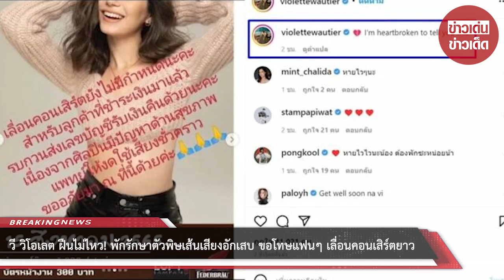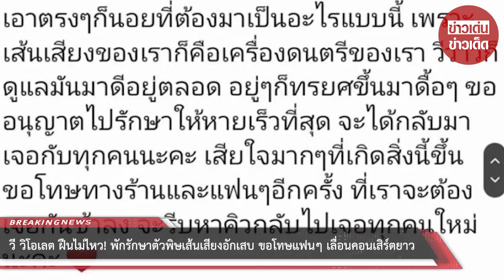“วี วิโอเลต” ฝืนไม่ไหว! พักรักษาตัวพิษเส้นเสียงอักเสบ ขอโทษแฟนๆ เลื่อนคอนเสิร์ตยาว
หลังจากที่นักร้องสาว วี วิโอเลต วอเทียร์ ออกมาแจ้งข่าวแฟนๆ ถึงอาการเส้นเสียงบวม สาเหตุจากใช้เสียงเยอะในช่วงอาทิตย์ที่ผ่านมา รวมถึงฝืนใช้เสียงผิดวิธีจนทำให้เสียงแหบ ล่าสุดดูเหมือนว่าอาการจะไม่ดีขึ้น เจ้าตัวจึงตัดสินใจพักรักษาตัวตามคำแนะนำของคุณหมอ พร้อมออกมาขอโทษแฟนๆ ที่ต้องเลื่อนคอนเสิร์ตทั้งหมดออกไป

ทั้งนี้ สาววี ได้โพสต์ภาพข้อความโดยมีเนื้อหาว่า “ขอโทษชาวลำปาง ตาก และพิษณุโลกมากๆ นะคะ งานในคืนวันที่ 15-16-17 สิงหาคมนี้ จำเป็นจะต้องเลื่อนออกไปก่อน ไม่อยากให้เกิดสิ่งนี้ขึ้นเลย เนื่องจากอาทิตย์ที่ผ่านมาเส้นเสียงวีอักเสบ และหมอได้สั่งให้หยุดพักงาน ในตอนแรกหมอก็แนะนำให้พักแล้ว แต่วีเองก็รู้สึกเป็นหน้าที่ของวีที่จะไปเจอทุกคน อยากจะเจอทุกคน และไม่อยากทำให้แฟนๆ ผิดหวัง เลยฉีดยาและกินยาที่หมอสั่งให้ และร้องเซฟๆ เสียงไปก่อน คิดเองว่าน่าจะไหว”

“แต่หลังจากที่วี่ฝืนร้องไป 3 งาน วีกลับมาหาหมอ และหมอเองก็บอกอาการไม่ได้ดีขึ้น และสั่งให้พักงานเถอะ เพราะถ้าเส้นเสียงมันพังไปจะเอาคืนมายากมาก จึงจำเป็นต้องพักเสียงเป็นเวลา 7 วันตามหมอสั่ง เอาตรงๆ ก็นอยด์ที่ต้องมาเป็นอะไรแบบนี้ เพราะเส้นเสียงของเราก็คือเครื่องดนตรีของเรา วีว่าวีก็ดูแลมันมาดีอยู่ตลอด อยู่ๆ ก็ทรยศขึ้นมาดื้อๆ ขออนุญาตไปรักษาให้หายเร็วที่สุด จะได้กลับมาเจอกับทุกคนนะคะ เสียใจมากๆ ที่เกิดสิ่งนี้ขึ้น ขอโทษทางร้านและแฟนๆ อีกครั้ง ที่เราจะต้องเจอกันช้าลง จะรีบหาคิวกลับไปเจอทุกคนใหม่นะคะ”

พร้อมกันนี้ วี วิโอเลต ยังได้เขียนแคปชั่นกำกับอีกว่า “💔 I’m heartbroken to tell you this.”(ฉันรู้สึกใจสลายที่ต้องคุณแบบนี้) ท่ามกลางแฟนๆ ที่เข้ามาส่งกำลังใจและขอให้นักร้องสาวหายจากอาการเส้นเสียงอักเสบไวไวกันอย่างมากมาย

00:00 - Intro
00:10 - News
01:00 - Minute